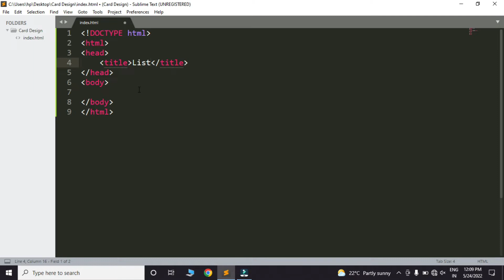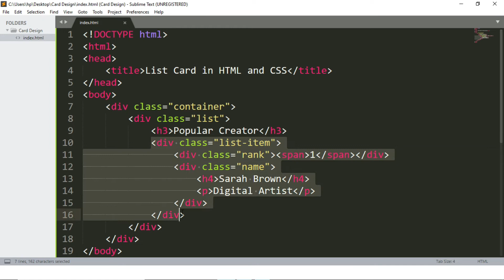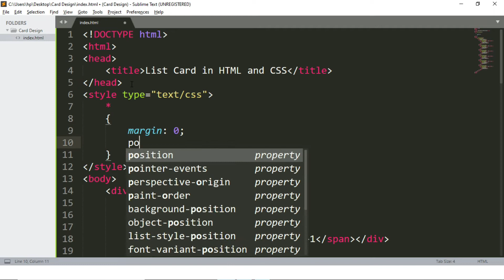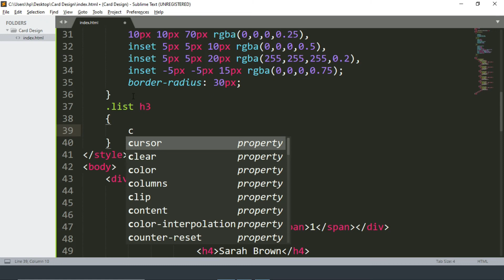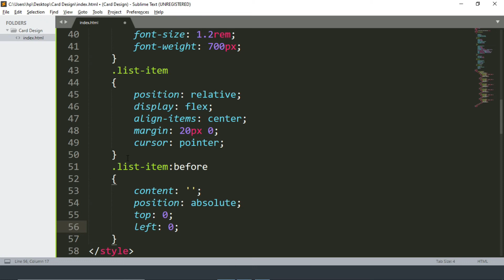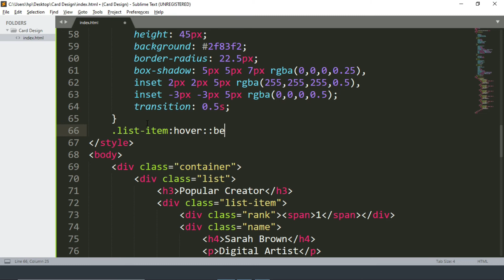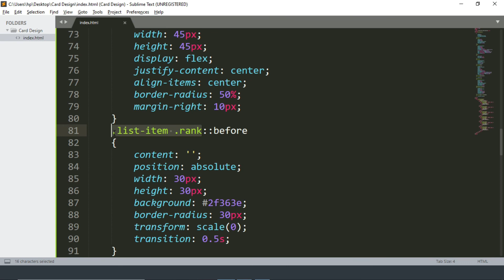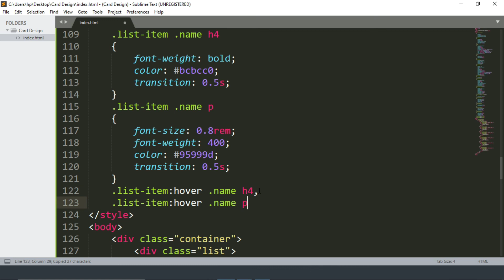CSS List Item Box Hover Effects | List Item Card Design in HTML and CSS | Source coder 2022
For Source Code Go To Sourcecoder.in

html advanced tutorial
css list item hover effects
css effect
css hover animation
css3 list item animation on hover
css transition effects
CSS Transitions Transforms and Animation Tutorial
css hover effects
html css hover animation tutorial
css lists
style list css
CSS Styling Lists
How to Style Lists with CSS
CSS Styling HTML Lists
CSS Animation
CSS3
hover effects